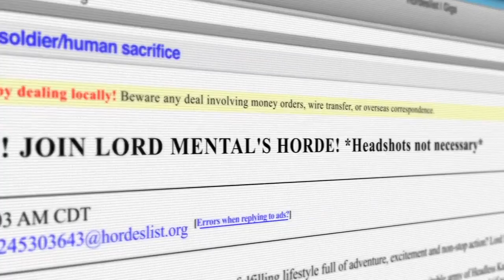Serious Sam 3 Headless Kamikaze trailer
Croteam has released new footage from Serious Sam 3: BFE, which serves as a prequel to Serious Sam: The First Encounter.